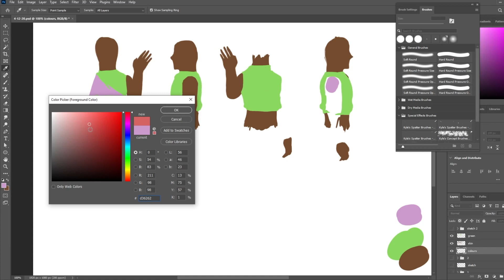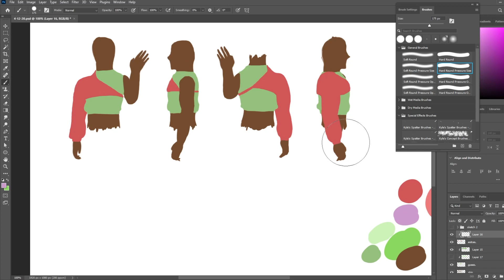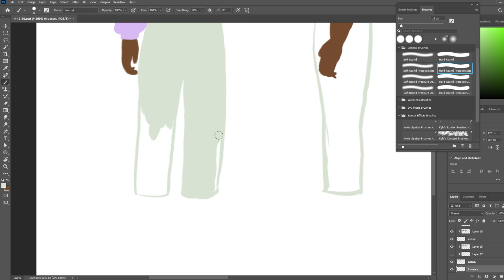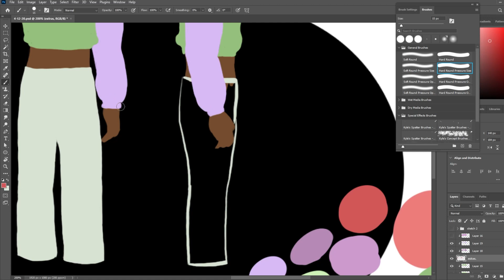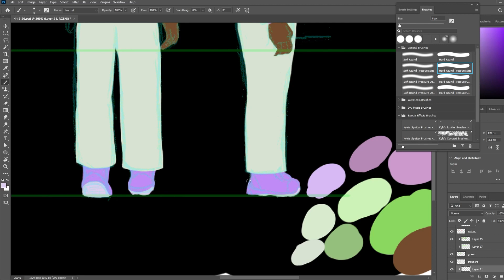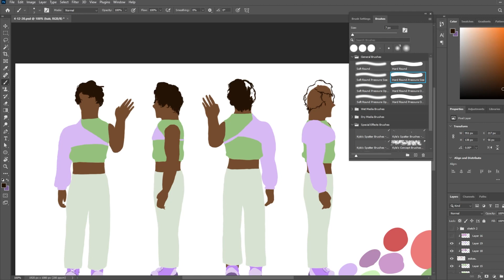Full body Character Turnaround - (Part 3) - Speedpaint